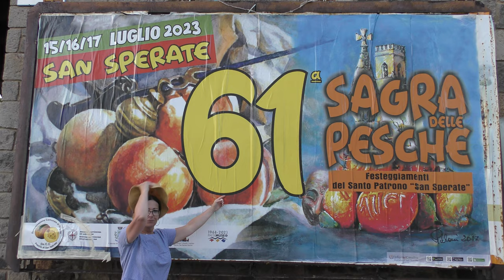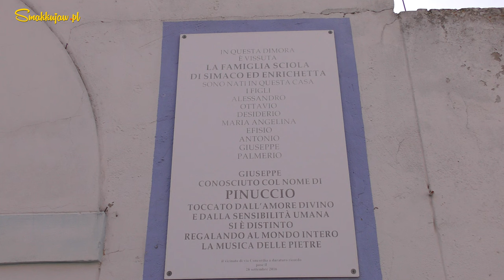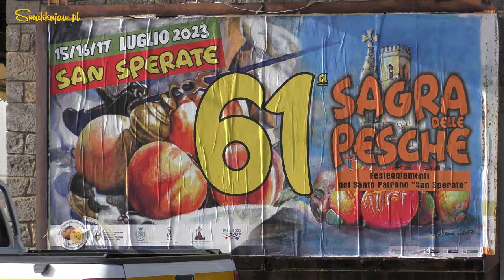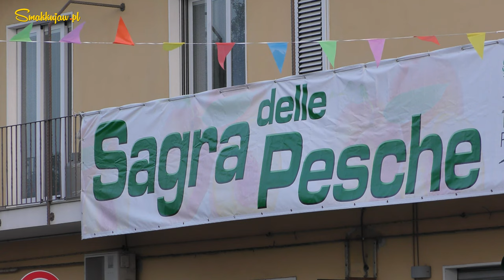SARDYNIA | FESTIWAL BRZOSKWIŃ SAN SPERATE | SAGRA DELLE PESCHE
@smakkujaw sardynia sansperate festival fiesta sagra brzoskwinie pescheria San Sperate to miasto położone w południowej Sardynii, około dwudziestu kilometrów od Cagliari. Słynie przede wszystkim z murali, które zdobią różnorodne budynki oraz z "brzmiących kamieni" stworzonych przez Pinuccio Sciolę, zmarłego kilka lat temu wielkiego artystę. Obecnie w San Sperate znajduje się co najmniej 400 murali.
W mieście  każdego roku,  od 61 lat,  odbywa się najlepszy we Włoszech „Brzoskwiniowy Festiwal”. Miasto i okolica jest największym producentem brzoskwiń na Sardynii.
Festiwal Brzoskwini w San Sperate to bardzo ważne wydarzenie, które promuje to piękne  miasto.